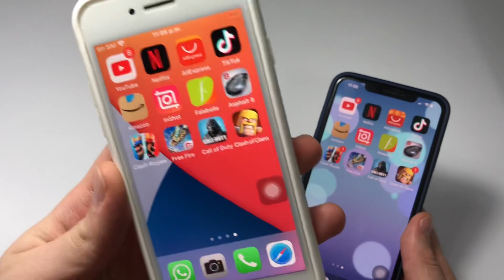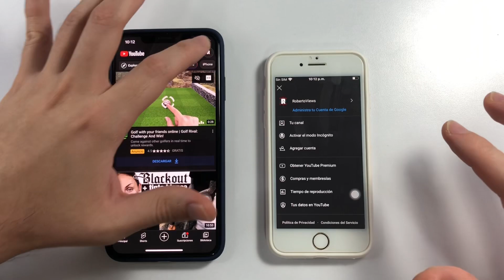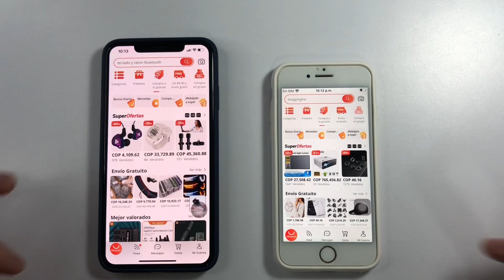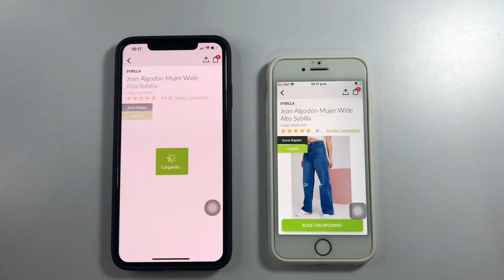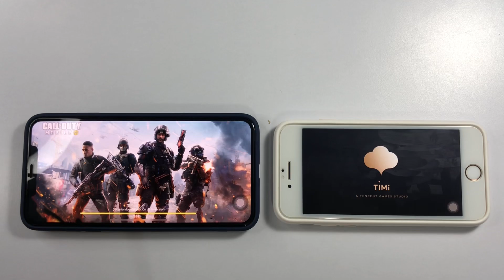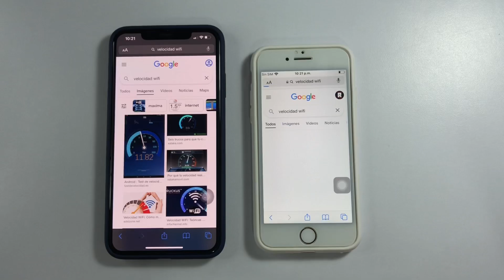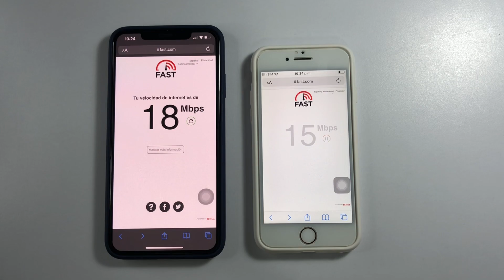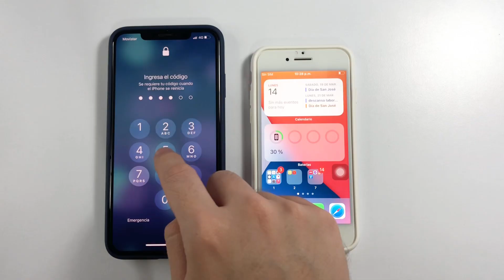iPhone 7 Vs IPhone XS Max !!! | TEST de Velocidad 🤩🔥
Hola qué tal amigos 🔥
En esta oportunidad vamos hacer un test bien Interesante 🧐
Vamos a aver que tanta diferencia hay entre estos dos dispositivos en este 2022 ⚡️
Qué pasara ?? Te invito a que te quedes hasta el final 🔥

0:00 inicio
0:15 intro
0:47 inicio test
1:17 test aplicaciones
3:47 test juegos
6:25 test wifi
8:30 resultados
9:18 despedidas